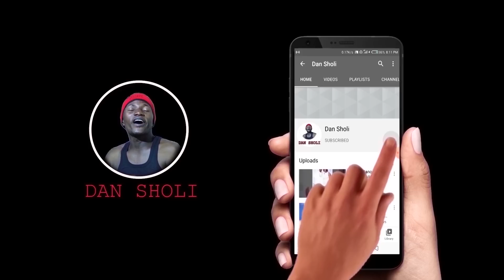Ba Cash, Dan sholi zai bada matar shi a bashi cash. ft Dan yarabawa.